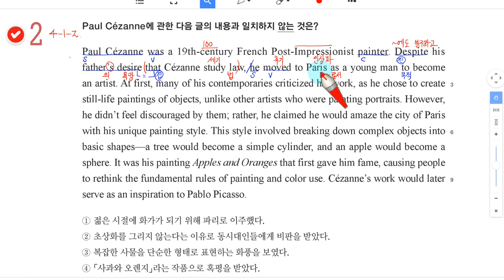W43 빠른독해 바른독해 유형독해 4장 1-2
빠른독해 바른독해
유형독해
Part 4. 구체적인 정보를 찾아라
1. 내용 일치 판단하기